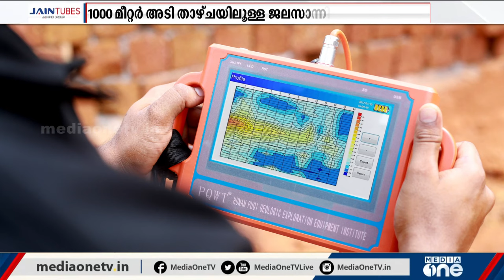Best Underground Water Detector | Borewell Point Checking in Kerala| Sahara Ground Water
We have the best Underground Water Detector, We do Ground Water Survey to Locating Borewell Point (Kuzhal Kinar Sthanam Malayalam) for borewell drilling using scientific Geophysical and hydrogeological methods in Kannur and all across Kerala. We are the best borewells in Kannur, Kerala. In this video we will shows how to find borewell point using scientific Geophysical, hydrogeological and geological methods and a borewell drilling video. Our technology can check the borewell point, availability and quantity of groundwater before starting the borewell drilling and provide the information needed to plan the cost of your borewell drilling project. Our Fast Delivering Service is available in Kannur, Calicut (Kozhikode), Malappuram, Kottayam, Ernakulam and other parts of Kerala

               Jaison Joseph

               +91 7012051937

  00:20   Locating Borewell point using Ground water Locator in Kannur
  01:12   Borewell point Checking Using Geophysical Equipment Sahara ground water
               Getting Result in Hydro Geophysical Equipment for borewell location
               Borewell drilling

How to find water underground for borewell ?

Sahara Ground Water Surveyors and borewell services are the geologist for borewells who uses state of the art technology to provide our clients the important service of finding groundwater depth for drilling borewells, yields, and suitability prior to costly drilling. EM frequencies and Resistivity method has been successfully used for determine depth and flow of borewell point checking Kerala. Our company is based in Kannur, Kerala, but our services are highly portable which allows to bring our services for borewell point finder to all over Kerala and if needed other states of India no matter where we’re needed. You can see in this video how to check ground water availability or how to find water in the ground

Positioning can be done very accurately by using more techniques together

*  More quality Borewells (Kuzhal Kinar)

Knowing our Ground water surveyors the amount of water in advance helps you to find the location of borewell point with the most water potential areas in Kannur, Calicut, Malappuram

*  Money profit

In Borewell Point Checking Having the depth and amount of water required to dig a well helps us to determine the amount of money required to dig a bore well

***  For borewell point checking Underground Water Detector  ***

Long Range Water Detector: The world's first device to detect groundwater, this device with high accuracy and precision determines the position of water from a great distance. The long range water detector scans to a depth of 1200 m and up to 1000 m in front

*  Features

1). German Technology

You get the backing and reliability of German technology

2). Depth of well from borewell point identification

The depth of the tube well can be understood (85% accuracy)

3). Determination of well location

It is possible to understand the position of the wheel in a very short time

4). The amount of water

The amount of water that is going to be obtained from the well is obtained

*** Graph generating system to get Groundwater ***

This device is used as a natural electric field working source based on differences in ground rock, mineral or groundwater resistance

The device borewell point detection automatically generates a cover  chart and profile map (graph) after collecting data Through unique built-in computing functions for borewell point checking Based on the available graph, we can clearly understand the geographical structure and determine the location of the water (aquifer) quickly

*  Features of borewell point checking machine

1. The amount of Groundwater

2. Depth of well

3. Soil structure

4. Positioning

5. Graph of the earth

6.Rock structure

Sahara Ground Water